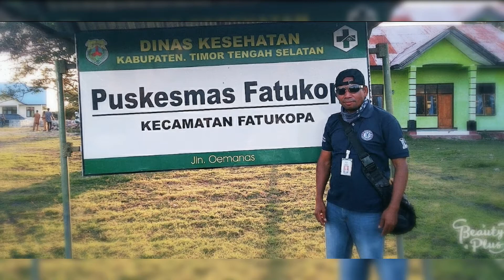24 Agustus 2021